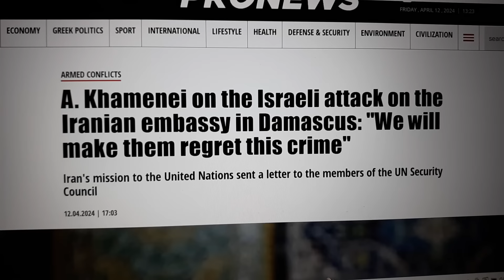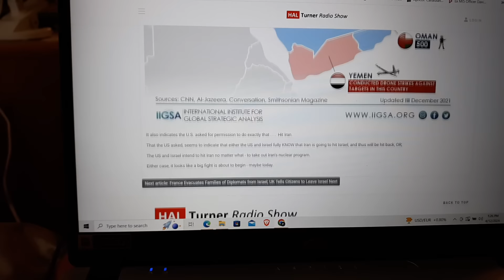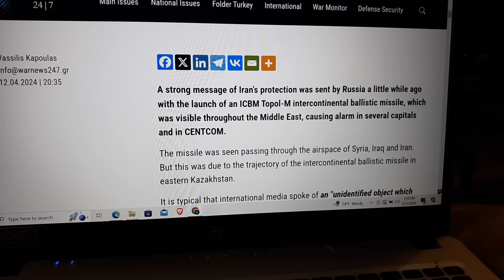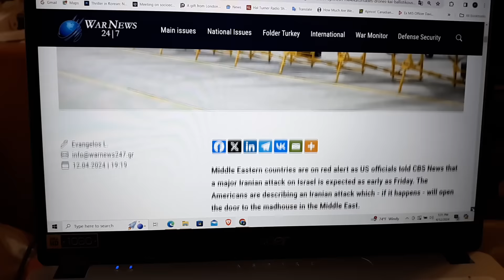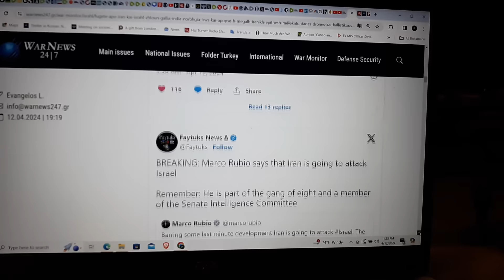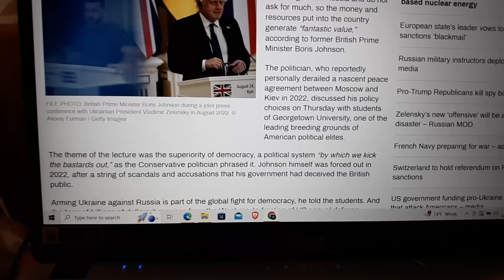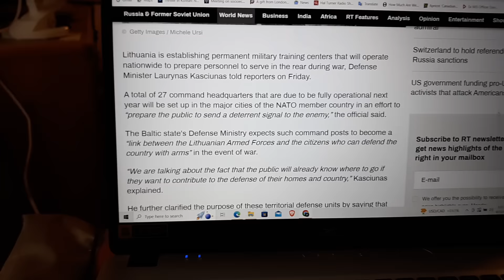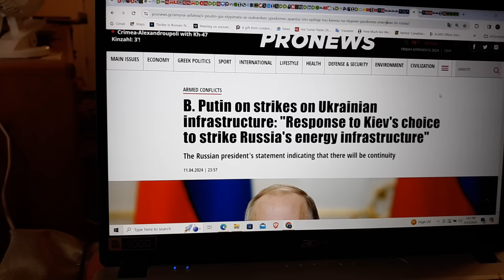BREAKING NEWS: ON THE VERGE OF ALL OUT WAR IN THE MIDDLE EAST !! HEZBOLLAH TAKES THE FIRST SHOT !!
HEZBOLLAH ATTACKS ISREAL WITH 50 DRONES